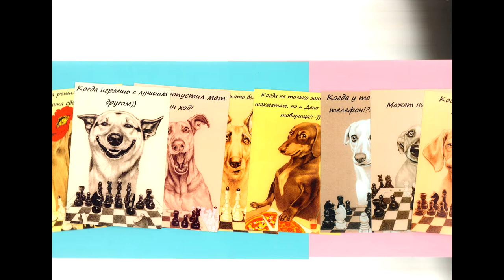Открытка №20 (3часть)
Третья часть.
 Процесс исполнения.. 30х20см,бумага\угольный карандаш, мел,пастельные мелки и пастельные карандаши